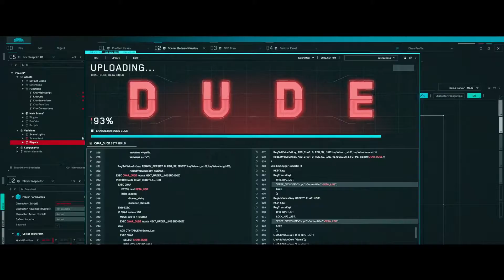Free Guys Next Level Reynolds trailer 2021